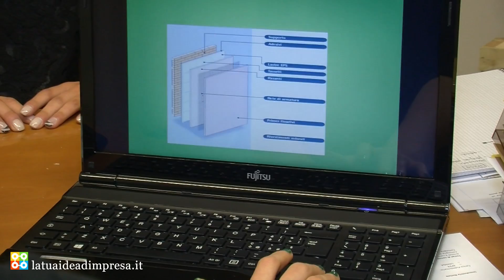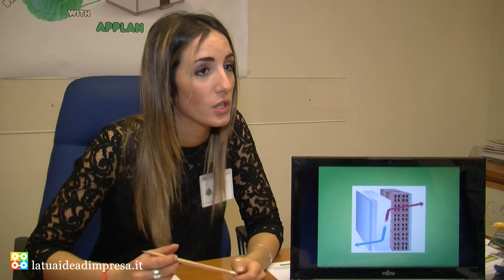Dress your House - AppLan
4B AFM - IIS "Cattaneo dall'Aglio" - Castelnovo nè Monti (RE)